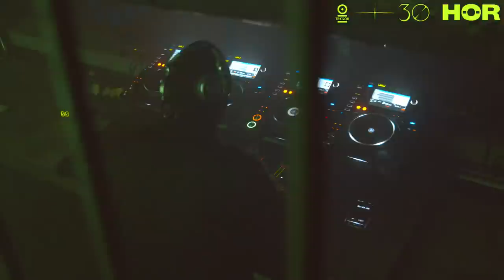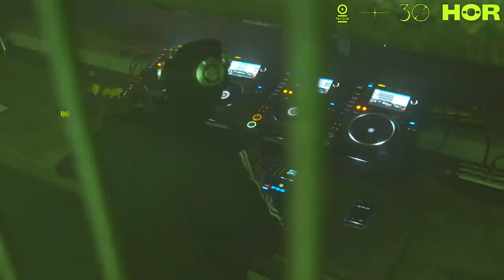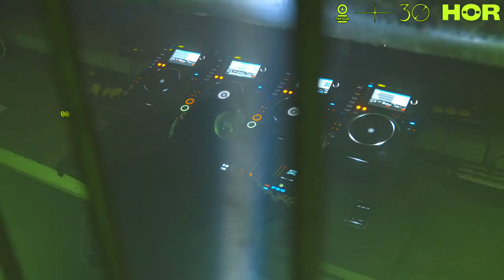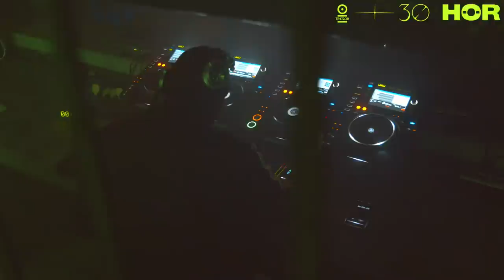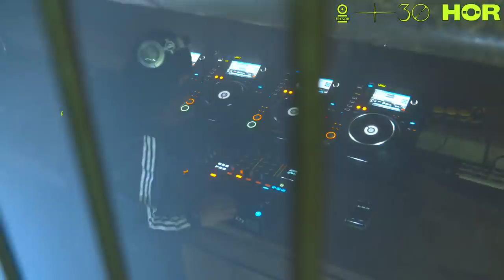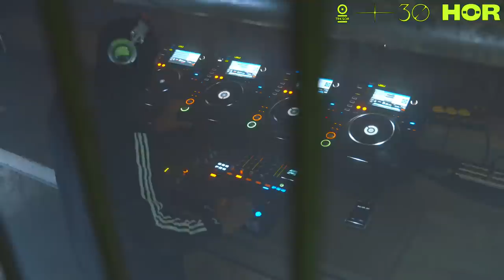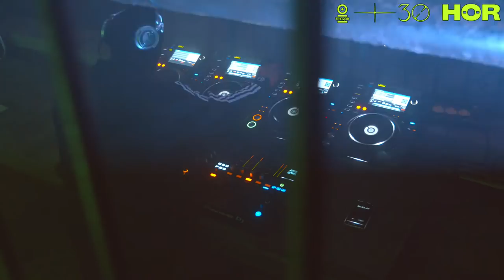Tresor 30 Live from the Vault - DJ Stingray / March 13 / 8pm-9pm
Celebrating 30th anniversary of the legendary Berlin institution in collaboration with Tresor & TTB Live

Gear used:
Blackmagic Pocket Cinema Camera